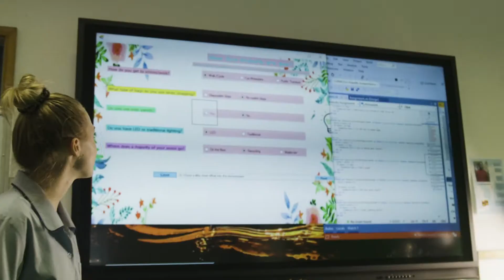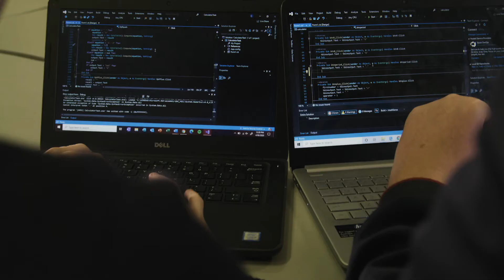WCCS Secondary School Virtual Tour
Take a tour through our beautiful, innovative Secondary School. Learn about the opportunities awaiting your child at Wyong Christian Community School.